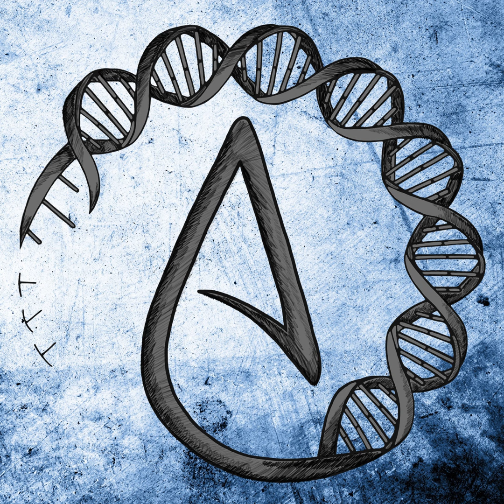Televangelist Exorcises Demons From Audience, Q Interpreter Is BACK, And More | Full Podcast 215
In this podcast, we’re going to talk about: Lance wallnau’s bizarre, confusing christian nationalist conference The top Q interpreter dusting off his keyboard because leader of the Q movement is back Roger stone claiming to be a christian nationalist so he can take advantage of their persecution complex Patreon Twitter Twitch Telltale Telltale Fireside Chat Telltale Unfiltered TikTok Discord PayPal Teespring Etsy Game Shop Podcast on iTunes Podcast on SoundCloud